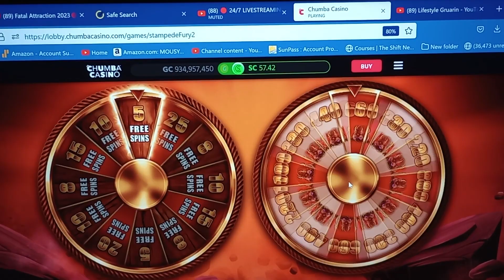Chumba Casino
Chumba Casino online casino real cash